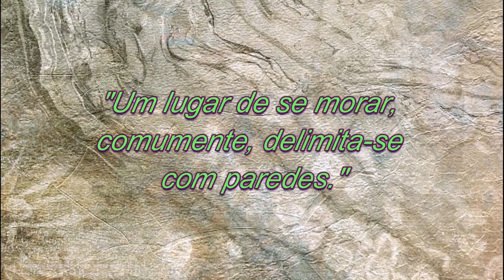Book trailer do livro "Entropia com estatuetas", do escritor Jorge Pieiro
Book trailer do livro "Entropia com estatuetas", reunião de textos em prosa poética do escritor Jorge Pieiro.